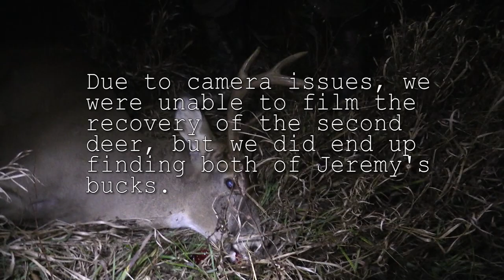2 Bucks on Day 1! 90 yards with Savage 220 20 gauge shot gun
Brian wasn’t hunting the first gun season so he sat with his good friend Jeremy and filmed him shooting 2 bucks! Jeremy has always been a “meat hunter” but I saw a twinkle in his eyes when he held this bucks rack in his hands! :)